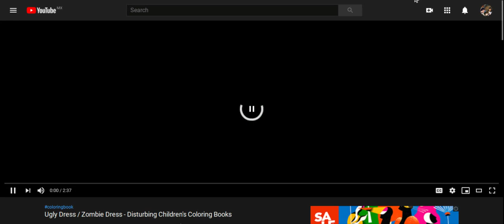Dad draws Ugly Dress Zombie Dress Disturbing Children's Coloring Books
okay but wowowowow this is so satisfying tho.